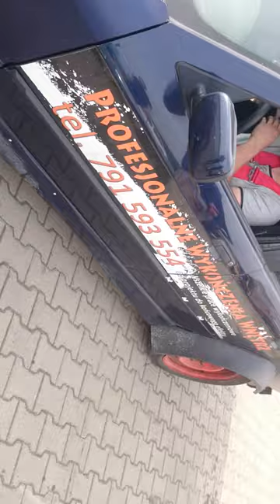kąkolewo muszynski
takie tam próby po kolejnych przeróbkach. ładowanie 0.4 bar